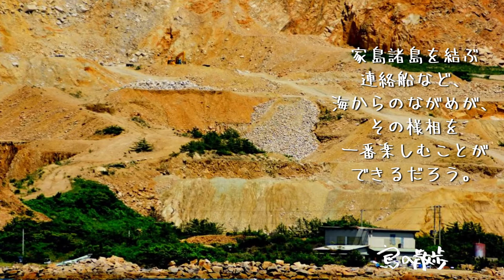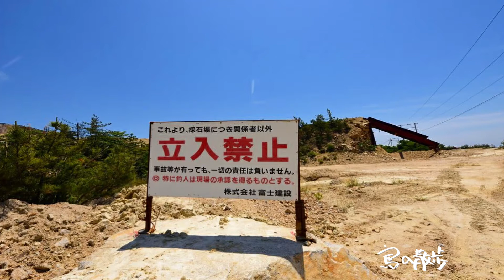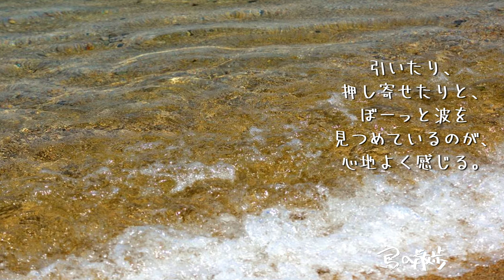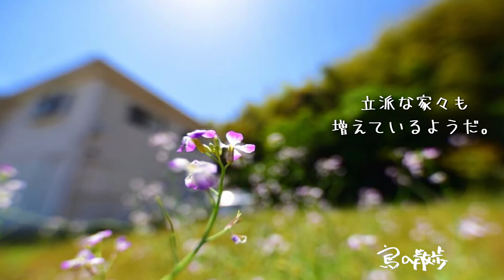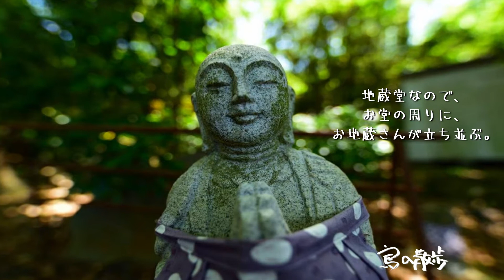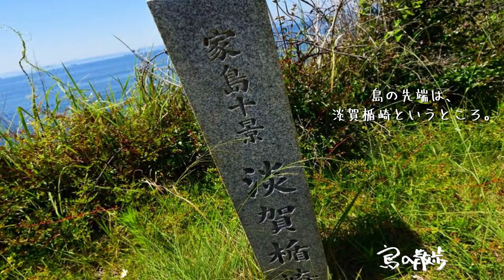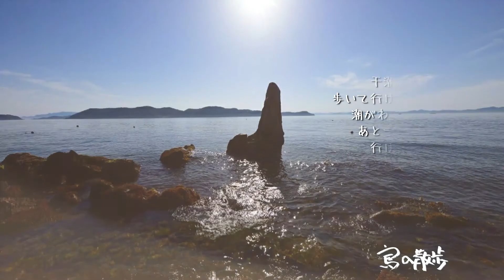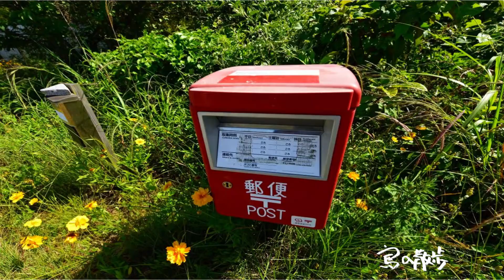【男鹿島（兵庫県姫路市）】外観はモニュメントバレー。あっと驚く荒野の絶景。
兵庫県　姫路市　家島町にある男鹿島（たんがしま）。
面積4.57平方キロメートル、周囲10キロメートル、標高220メートル
採石が盛んな家島諸島の島々の中にあって
この島は特に島じゅうが採石場となっている島。
北側の港があるところは、夏場の海水浴客を産業とした集落。
南側には古い集落がある。
それ以外は、全て採石場。
勝手に歩くと怒られてしまう。

『男鹿島』とは面白い名前だけども、
名前の由来はやはり、
雄鹿にかかわるものらしい。